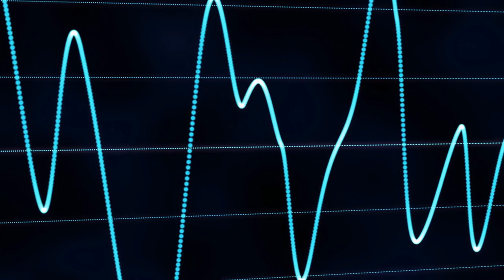Our Limitations will show Gods limitless ability to help us.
Regardless of the limitations that we face, God knows how to handle every limitation in our lives.